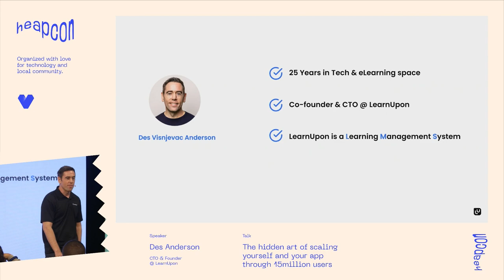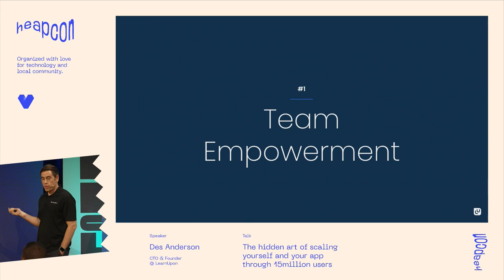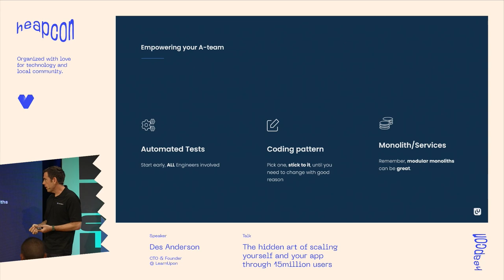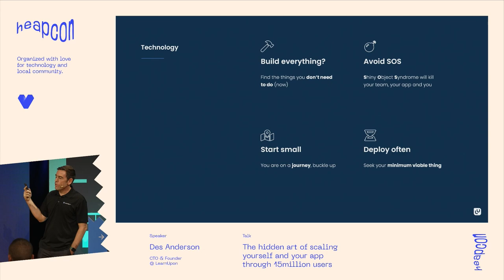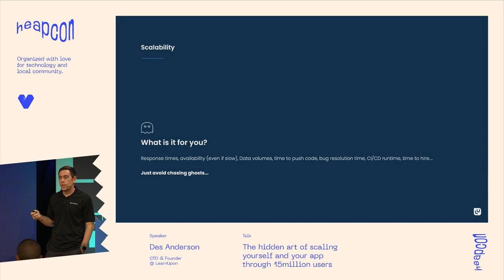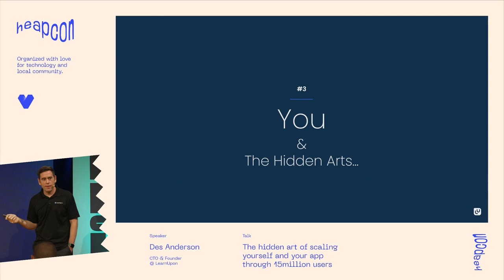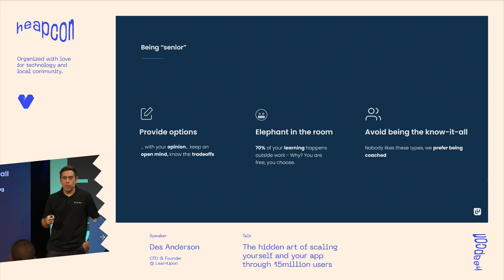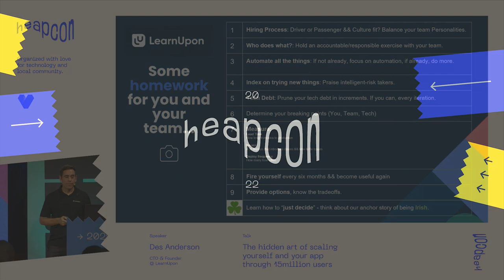The hidden art of scaling yourself and your app through 15million users - Des Anderson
Taking a measured approach to scaling a platform that handles 1 user through 15million and beyond… is an art. But how do you learn to do it without an opportunity? In the middle of that, you want to build a great technology career. You especially want to be the technologist that has solutions. Sadly for us, we can’t download that knowledge, Matrix style! And it doesn’t happen by jumping between projects over the years either. So how do you get there? You will not need to follow a white rabbit, don’t worry! All you need to do is follow me as I talk you through some key steps you can take; to learn how to scale your app and your own trajectory into the future and beyond.

ABOUT DES:
Born in Dublin, Ireland, but living in Belgrade since 2007, Des loves music and grew up listening to The Beatles, The Police and Led Zeppelin. His other great loves are coffee and, of course, technology. Music + Coffee + Technology = Happy Des 🙂"